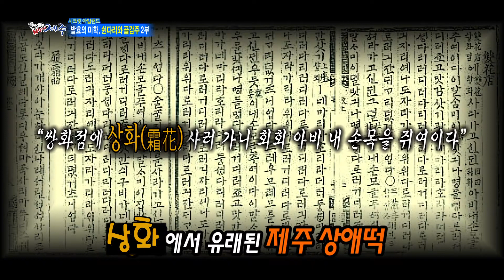[136회] 발효의 미학, 쉰다리와 골감주 2부 | 클릭 NOW 제주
오랜 세월 제주인과 함께 해온 제주전통음료 쉰다리.
그 두 번째 이야기를 공개합니다